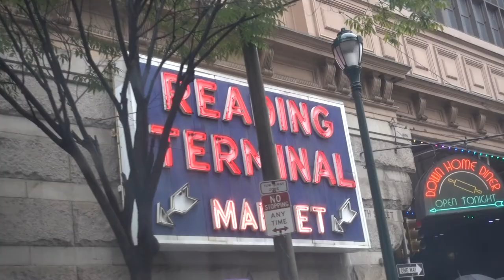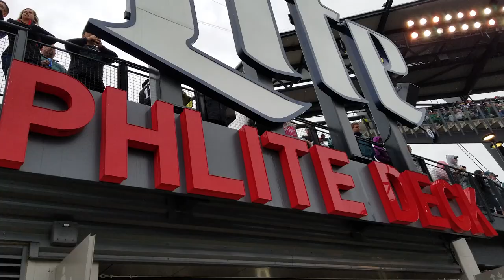TOURISTS IN OUR HOME STATE (Hot Air Balloon Ride + Eagles Game!) | USA RV Trip Vlog 049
After traveling around the US to different states as tourists, it was a lot of fun getting to explore our home state as well. Two of our favorite highlights were going on a hot air balloon ride in our hometown and attending an Eagles game in Philly.

If you are wondering what to do in Pennsylvania there is more info in our Pennsylvania blog post

RV Road Trip Across America | USA RV Trip Vlog 049 | Pennsylvania | State #32/50

📷 OUR GEAR:

CAMERA 1 (our current camera)
CAMERA 2: (our old camera used for this video)